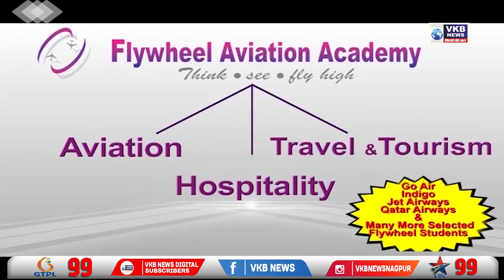यूरोप के कुल 9 देशों और अमेरिका में मंकीपॉक्स ने जोरदार दस्तक